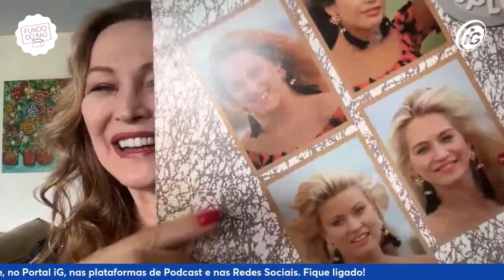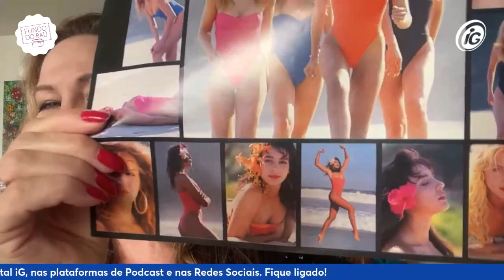ADRIANA COLIN | MISS SÃO PAULO, FANTASIA NO SBT, BANANA SPLIT E FAUSTÃO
Adriana Colin abre o baú e relembra das origens, no interior de São Paulo, até o sucesso na TV. Consagrada como 'merchandete' do Faustão, ela também integrou o grupo Banana Split e apresentou o Fantasia, além de ter atuado como modelo, chegando a ser miss.

O PROGRAMA